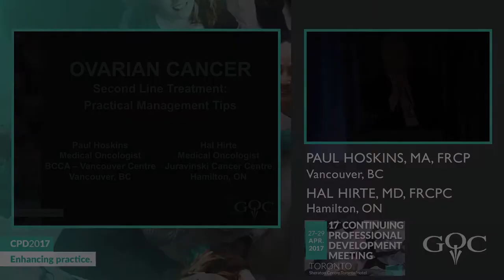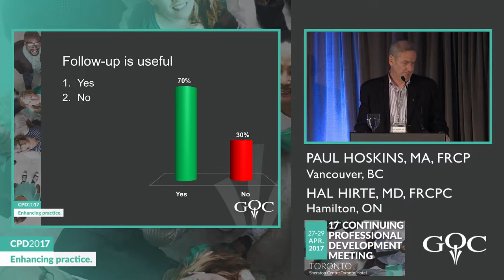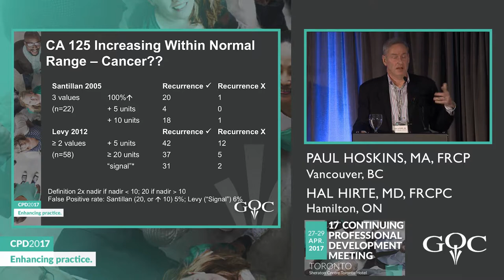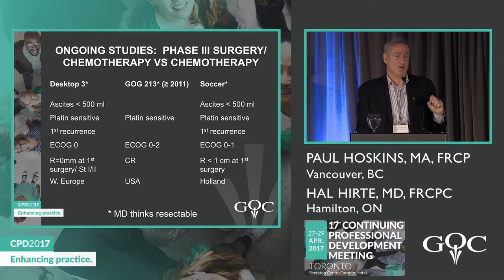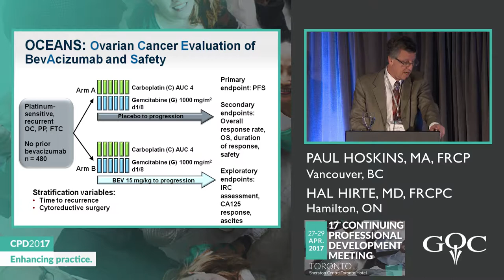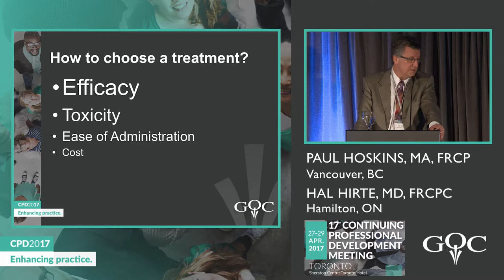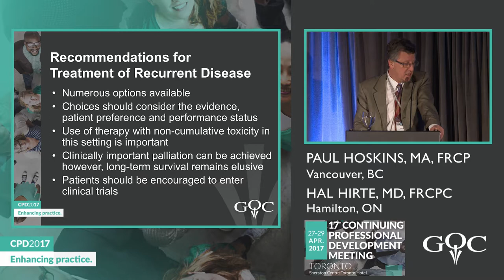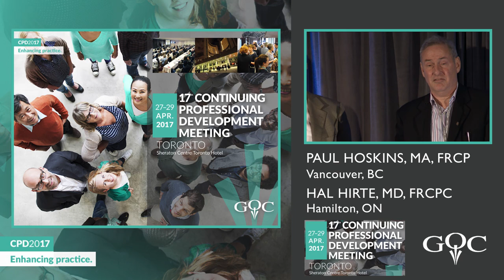Ovarian Cancer Second Line Treatment Practical Management Tips - Paul Hoskins & Hal Hirte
This presentation is part of a series of presentations given at the 2017 Continuing Professional Development (CPD) Meeting hosted by The Society of Gynecologic Oncology of Canada.

In good faith, this work contains the fair dealing of copyrighted and non-copyrighted images and videos from the public domain and the web for non-commercial and non-profit educational purposes. This work is distributed free of charge. The author has neither monetized this work nor sought any profit from its distribution. Fair dealing is a dealing permitted by copyright statute that might otherwise be infringing. Non-profit, educational and personal use tips the balance in favour of fair dealing. This work contains original work of commentary and critical analysis. Quotations are attributed to the original authors and sources.